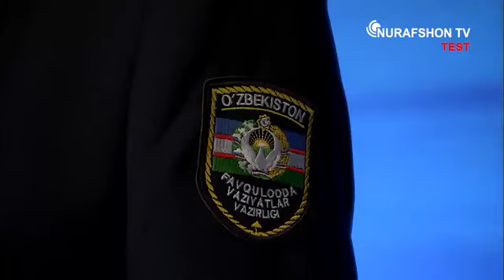Аҳолини ва ҳудудларни муҳофаза қилиш йўлида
Ўзбекистон Республикаси “Аҳолини ва ҳудудларни табиий ҳамда техноген хусусиятли фавқулодда вазиятлардан муҳофаза қилиш тўғрисида” 2022 йил 17 августдаги ЎРҚ–790-сон Қонунининг мазмун-моҳияти ва аҳамиятини аҳолига кенг тушинтириш борасида ўтказилган тарғибот тадбири